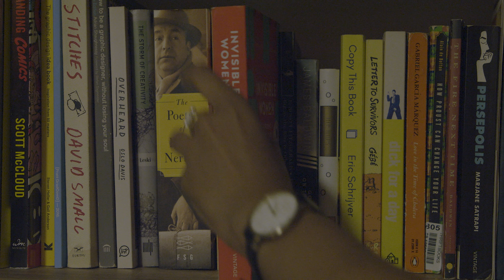Give Me A Smile! | Catcalling Documentary by Britney Bautista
Four young women recount their haunting stories of street harassment from New York City to India. They discuss how this universal issue has completely transformed their behavior, minimized their confidence, and instilled an impending fear of going outside.

Directed by: Britney Bautista
Interviewees: Sofia Cohen, Chelsea Brito, Shikha Subramaniam, Maddi Randle
Sound Mixers: Maddi Randle and Rohan Subramaniam
Lighting: Maddi Randle